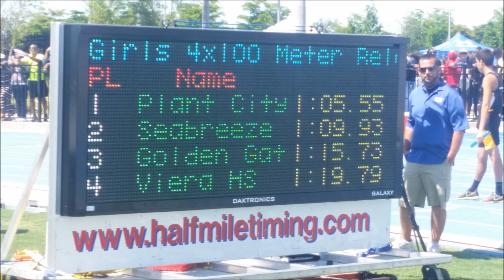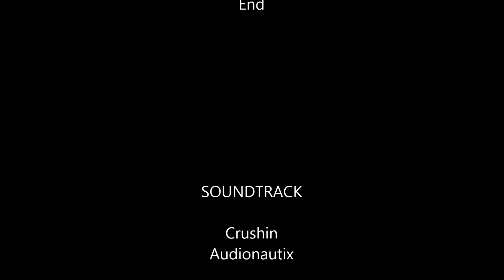FHSAA Track Meet 2016